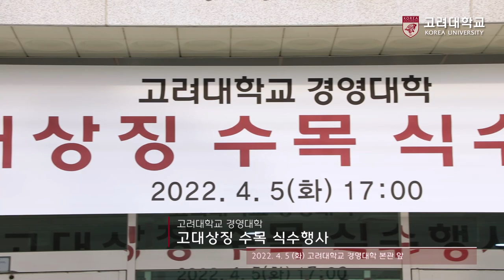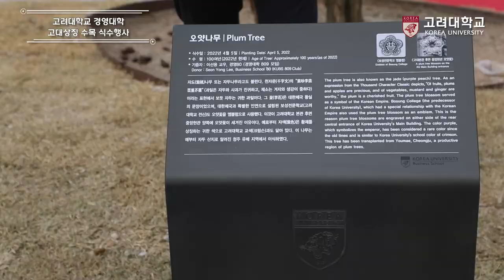[고려대학교 Korea University] 경영대학 고대상징 수목 식수행사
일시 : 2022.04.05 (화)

장소 : 고려대학교 경영대학 본관 앞

내용 : 경영대학 고대상징 수목 식수행사